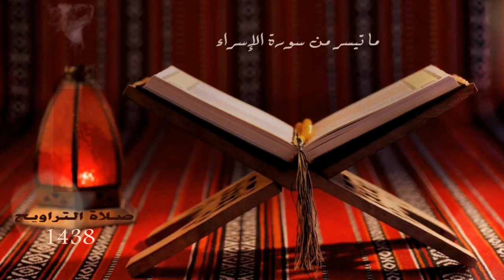ما تيسر من سورة الإسراء تلاوة مختارة لأبي خالد